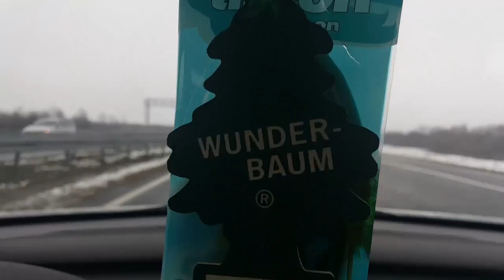Srdjan Olman - turneja po Hrvatskoj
Turneja po Hrvatskoj od 21.2. do 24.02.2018.
Suvozač i komičar: Srđan Olman
Vozač i pravljač društva: Bojan Torbica

Zahvaljujemo se: Peđi Bajović, Zvonku Kožiču, Ninoslavu Medaković, Gordanu Francev i Luki Butorac na gostoprimstvu! Kao i Tomici i Nataliji Jabrošić na istome!